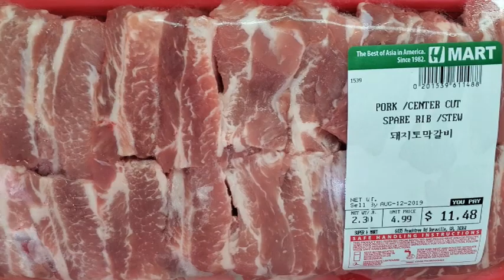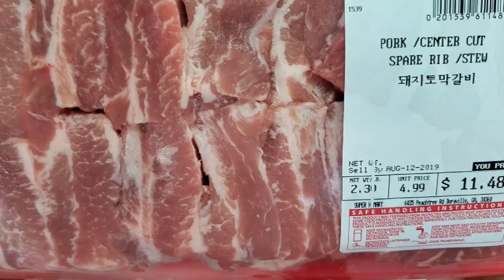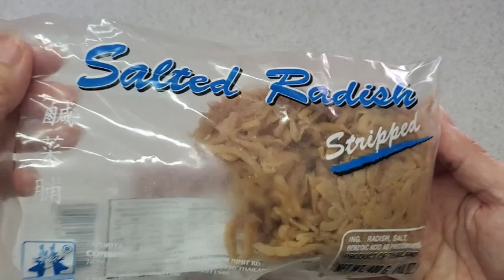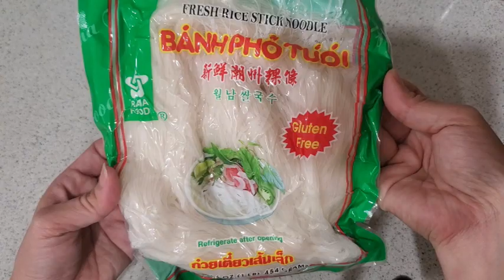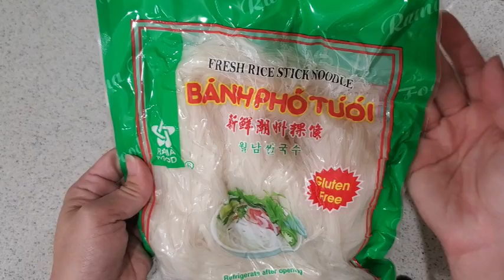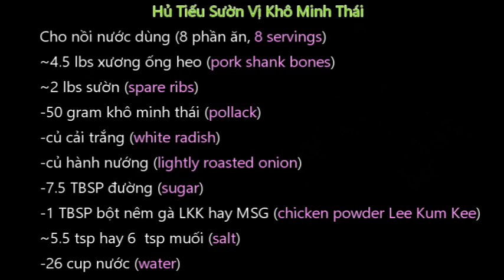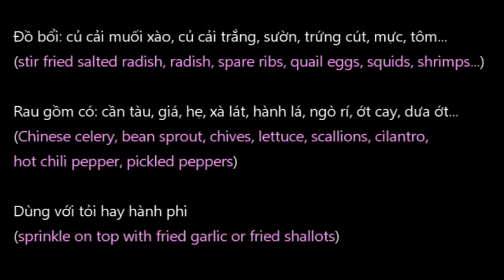Cách Nấu Hủ Tiếu Sườn Đặc Biệt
Chào các bạn đến với Góc MB.

Thanh rất vui được chia sẻ tới các bạn món hủ tiếu sườn dùng khô cá minh thái để tạo ra hương vị đặc biệt cho nước lèo. Với cách nấu này mùi nước lèo ra rất thơm và ngon. Và đặc biệt là bạn nào bị dị ứng tôm sẽ được thưởng thức một tô hủ tiếu có hương vị rất là giống hủ tiếu nấu có tôm khô và khô mực trong đó.  Mời các bạn xem video và Thanh hy vọng các bạn sẽ thích cách nấu hủ tiếu mới lạ này.

Để đăng ký vào kênh các bạn nhấn vào link ở dưới